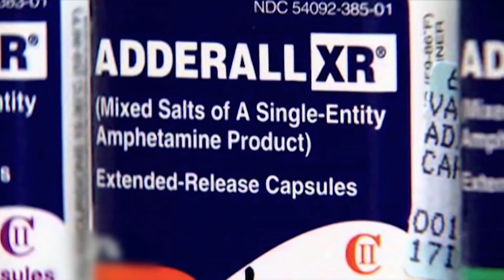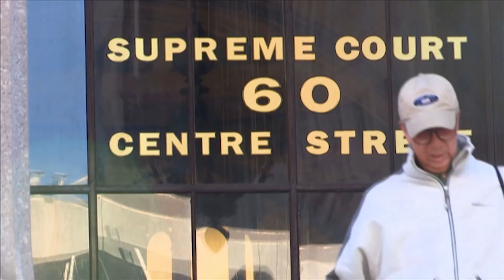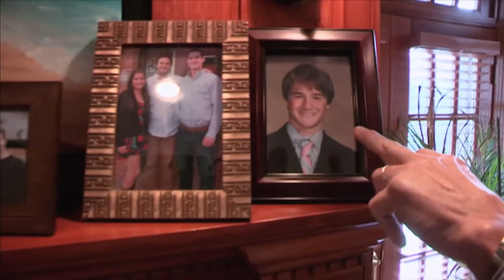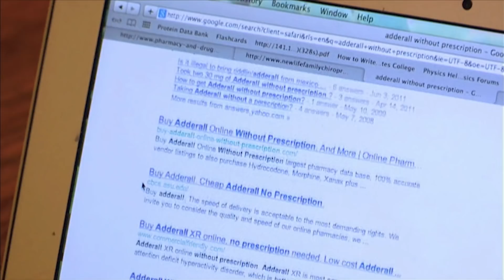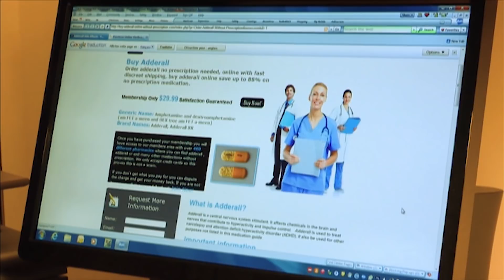UNE PILULE POUR SUPER ÉTUDIANTS (États-Unis) - L'Effet Papillon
Vitamine C au petit dej, Adérol pour la concentration et l’endurance et, puis le soir venu, des hypnotiques pour lâcher prise, les étudiants se dopent pour réussir quitte à en mourir… Et attention le mal aurait débarqué dans les universités françaises..